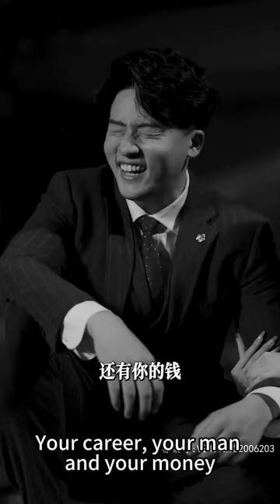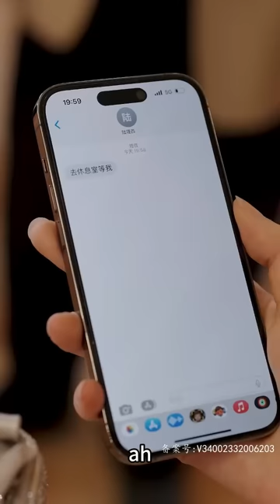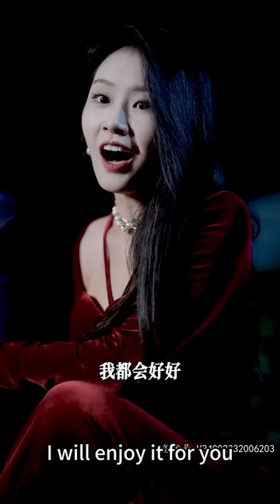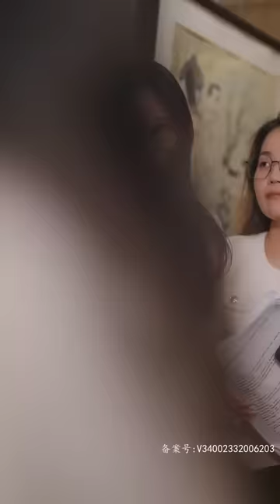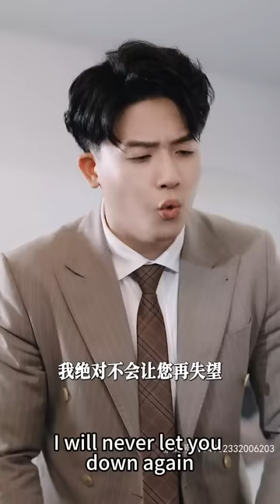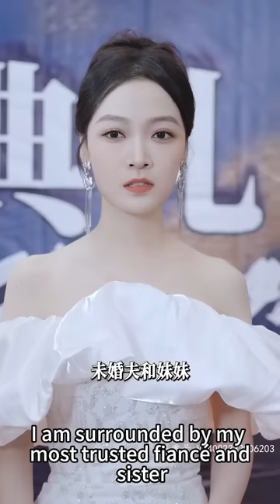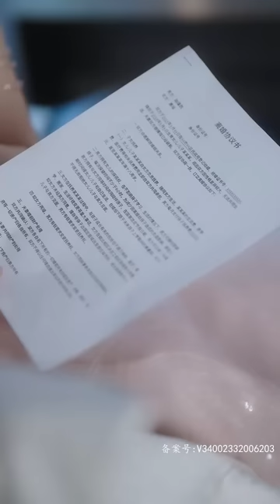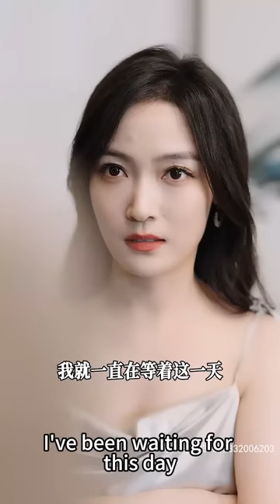【完整版結局】上一世她遇人不淑，戀愛腦上頭，被渣男設計殘忍殺害。這一世她一句「投懷送抱」讓渣男小叔寵她入骨，殊不知她竟是他上輩子求而不得的白月光，兩世錯過終得圓滿！熱播短劇